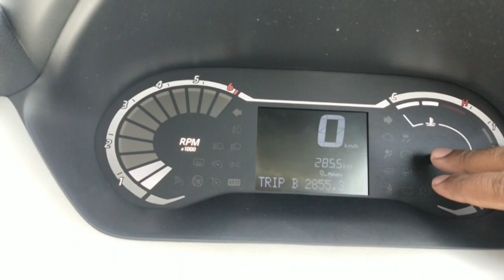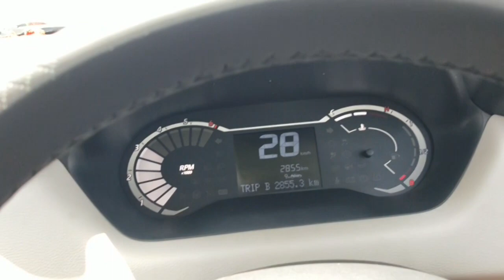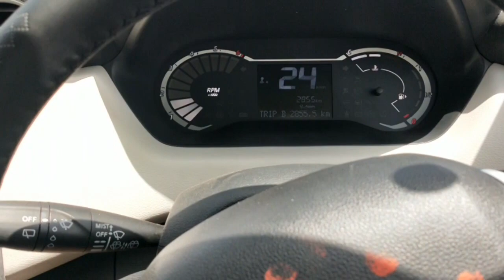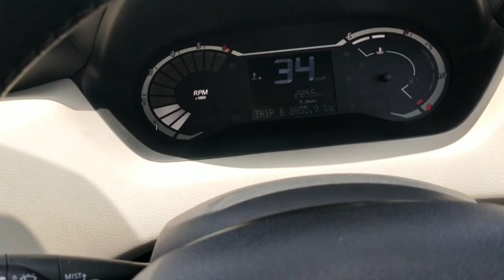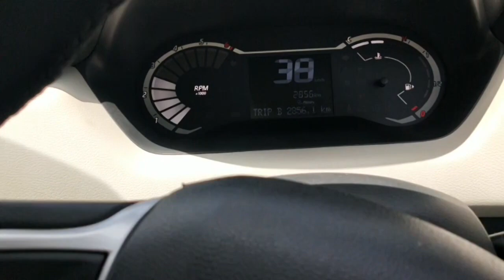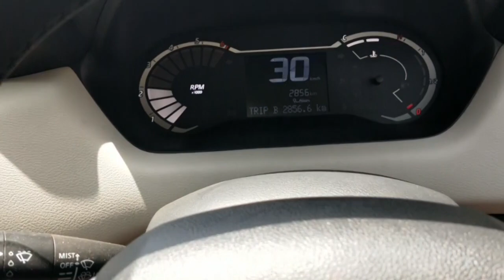Magnite steering feedback after replacement | This is serious safety threat | companies should think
This video is based on nissan magnite steering feedback after replacement, companies are putting safety threats in cars just for the cost cutting which should not be in place. companies should think out of it seriously.